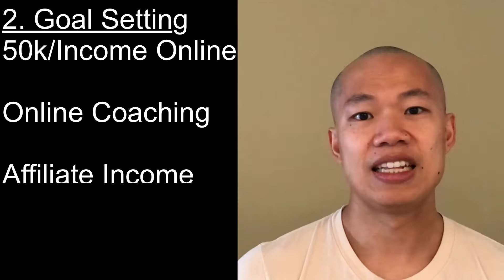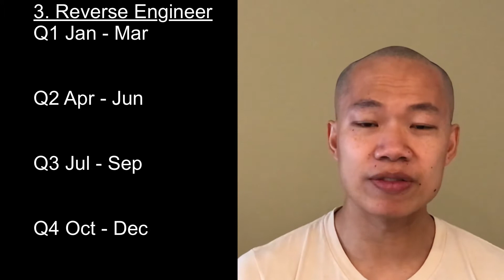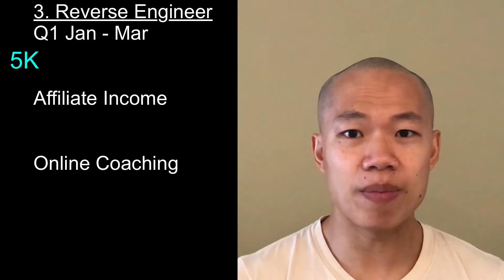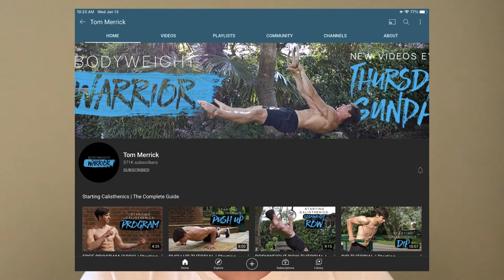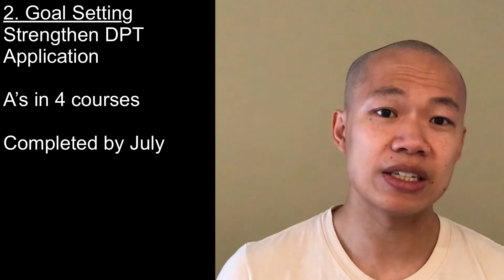Planning Goals for the Year - Outline to Reach and Accomplish my Plans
In this video, I wanna talk about how we can plan our goals for the year and laying out a template to achieve these goals, instead of possibly giving up on them.

A lot of times we make lofty goals, but do not do any planning to achieve and this video I wanna share some of my goals for the year and a plan for how I plan on achieving them.

The five step process involves:
1. Reflect
2. Goal Setting
3. Reverse Engineer
4. Scheduling
5. Acting

I talked about several goals across different realms of my personal life: financial, personal fitness, and education and how I plan on accomplishing certain goals in each arena for me to live my best life!

Watch this video if you're looking for an idea on how you can plan out your goals for the year!